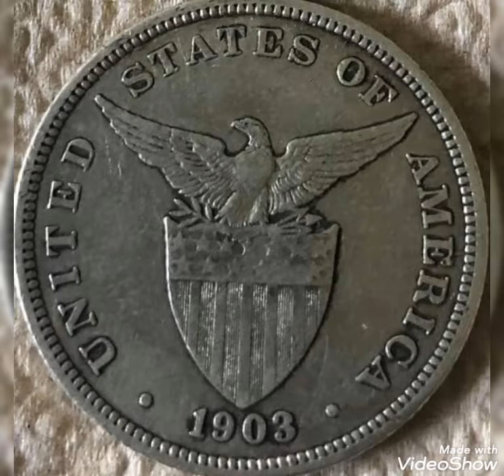1903 & 50 Centavos/Philippines/United States America coin Value and price rare.